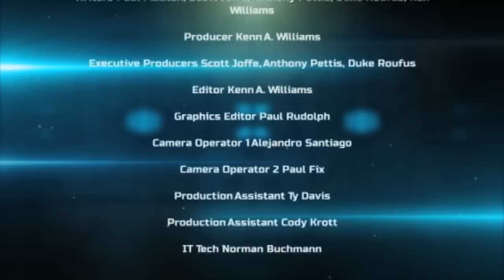"WI MMA Today"-Episode 4-December 1, 2012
"WI MMA Today"-Episode 4-December 1, 2012. Bout footage from NAFC "Armageddon" filmed Saturday, November 3, 2012 at WI State Fair Park, West Allis, WI.  Featuring a Bantamweight war between Unified Martial Arts Alex Brockway of Fond du Lac and Milwaukee's Roufusport MMA Academy's Mike Hoelter, a "don't blink now" Featherweight explosion between Highland Fighting Systems' Jojo Garcia of Sheboygan and Roufusport's Ray Sanchez, a special feature on Jon Friedland, Luke Summerfield and Perry Wirth's Neutral Ground North in Grafton, and Roufusport's Bellator Welterweight World Champion and Olympian Ben "Funky" Askren demonstrates this week's Technique of the Week! Hosted by WI Combat Sport's Paul Fladten, Scott Joffe, Anthony "Showtime" Pettis and Duke Roufus.